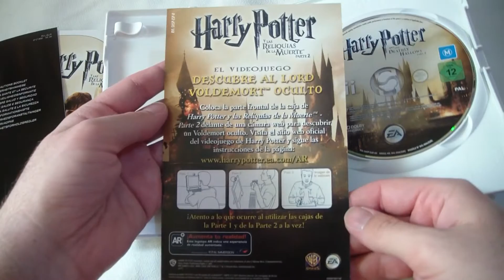Harry Potter y las reliquias de la muerte - Parte 2 (Wii)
Les enseño el último videojuego de la saga Harry Potter para Wii.